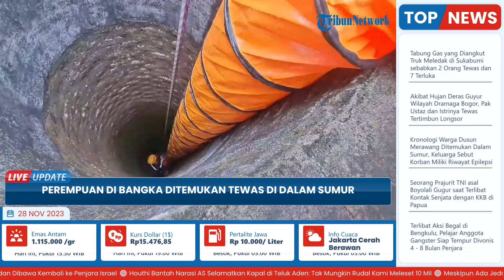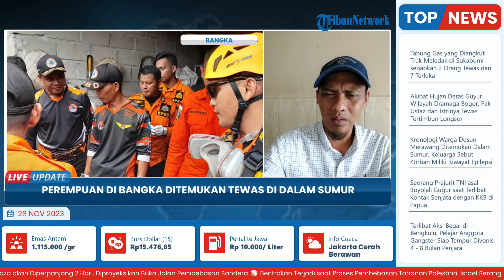Seorang Wanita Warga Merawang Ditemukan Tewas di Dalam Sumur, Keluarga Sebut Miliki Riwayat Epilepsi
Laporan Wartawan Bangka Pos, Deddy Marjaya

TRIBUN-VIDEO.COM - Seorang wanita warga Desa Merawang Kecamatan Merawang Kabupaten Bangka ditemukan tewas di dalam sumur belakang rumahnya Senin (27/11/2023).

Korban bernama Subayda alias Akhir (55) warga Desa Merawang Kecamatan Merawang Kabupaten Bangka.

Subayda ditemukan tewas di sumur yang terletak dibelakang rumahnya di Jalan Kampung Madura Dusun 3 Desa Merawang Kecamatan Merawang Kabupaten Bangka.

"Jadi berdasarkan identifikasi dan keterangan keluarga korban bernama Subayda alias Akhir warga Dusun 3 Desa Merawang," kata Iptu Teguh Widodo Kapolsek Merawang.

(Tribun-Video.com/Bangkapos.com)